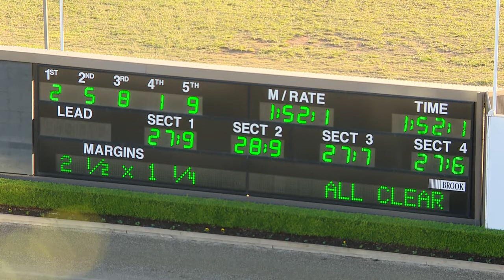TABCORP PK MENANGLE - 07/05/2019 - Race 5 - FAMILY FUN DAY JUNE 30 PACE